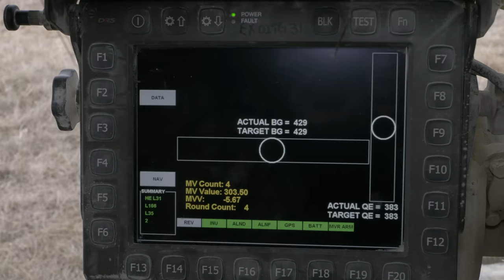How NATO coordinates artillery fire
Learn about the process of how artillery fire is coordinated, and how NATO nations overcome language and systems differences to improve artillery response.

During exercise Dynamic Front 18 at Grafenwoehr Training Area in Germany, units from various NATO nations conducted an artillery drill with the aim of coordinating artillery fire using the Artillery Systems Cooperation Activities (ASCA). This software enables different nations to work together to provide quick and accurate artillery fire.

Thumbnail photo by Staff Sgt. Jose Ibarra, 2d Cavalry Regiment